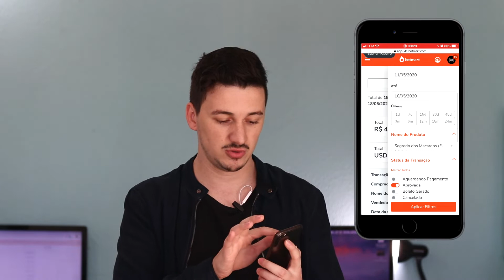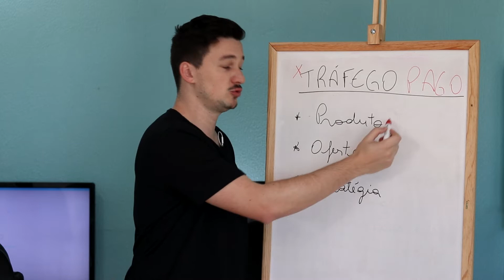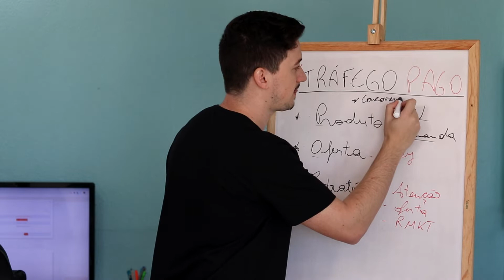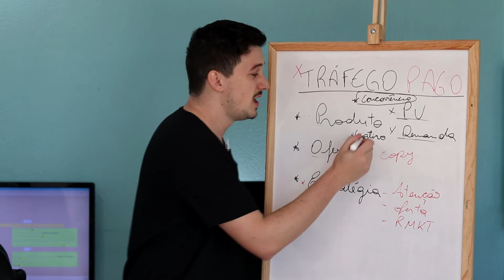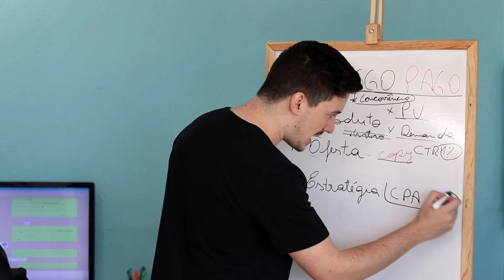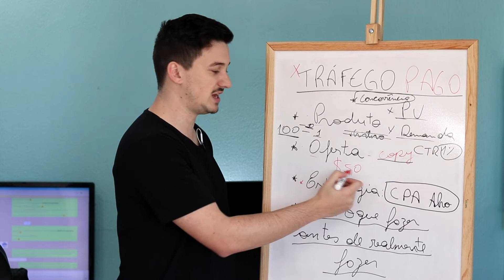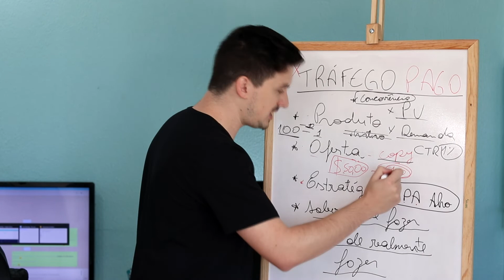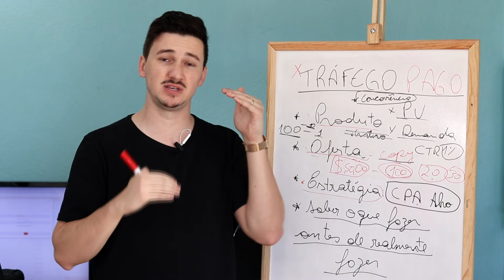Tráfego Pago Realmente Funciona? (2020)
💥 Tire seu Lançamento do Papel em 4 etapas! Conheça o Guia do 1º Lançamento!👇

O que ninguém fala sobre o marketing digital!

No vídeo de hoje eu te falo sobre se o Tráfego Pago Realmente Funciona.

Muitas pessoas já ouviram falar de tráfego pago mas não sabem se ele realmente funciona. Então eu vou falar tudo o que você precisa saber para o Tráfego Pago Funcionar para você também.

- Vendas Marketing Digital;
- Facebook Ads;
- Tráfego Pago;
- Como Vender na Internet;
- Como fazer campanhas Facebook Ads;
- Hotmart;
- Tráfego Pago Realmente Funciona.

TUDO SOBRE MARKETING DIGITAL!